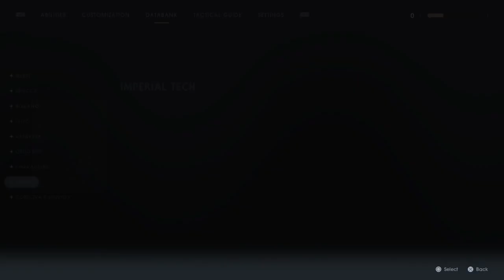Star Wars Jedi Fallen Order 09 เจ๋งจริงก็เข้ามา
สนใจ เกมPs4 Xbox เครื่องเกมต่างๆ  เชิญร้านประจำผมได้เลยครับ มีเกมให้เลือกมากมายเลยครับ ร้านอยู่บน โรงหนัง lido siamครับ